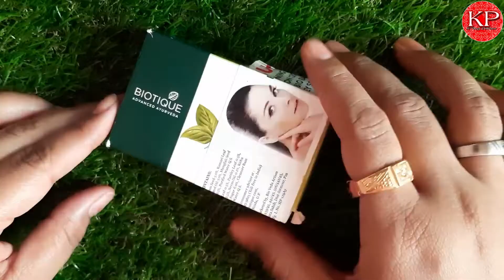BIOTIQUE BIO BASIL PARSLEY Revitalizing Body Soap | Kpvlogs&Review